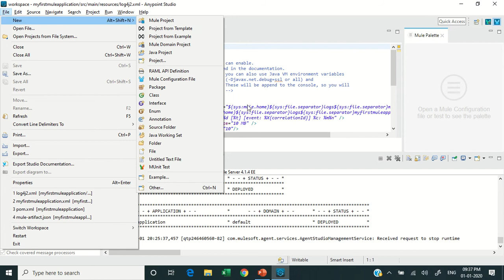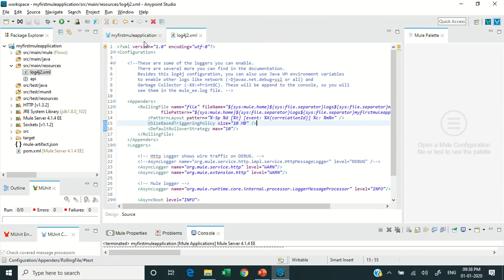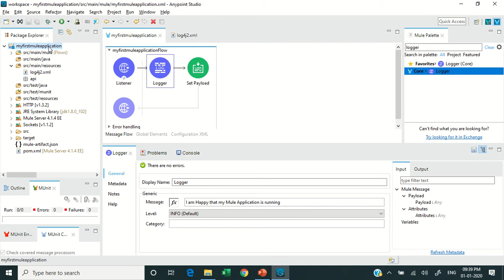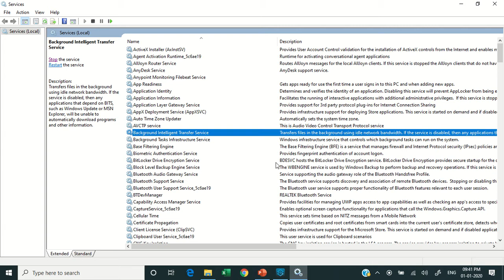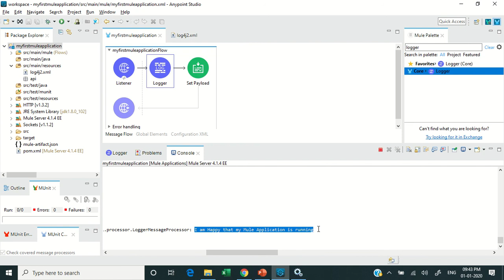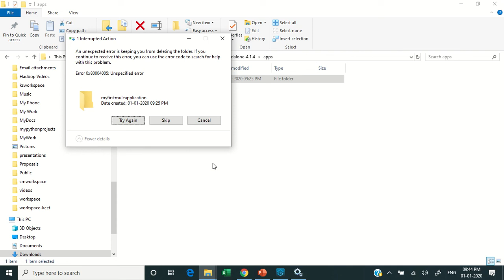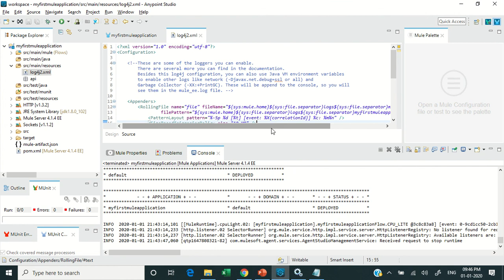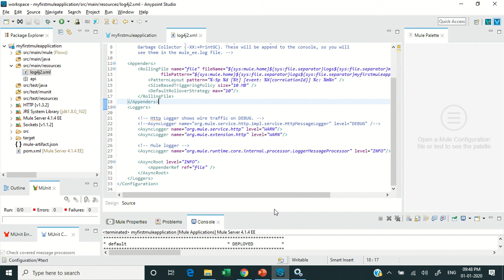MuleSoft Chapter 8 How to Print Logs in Standalone Server as well as in Studio Console #8 | English